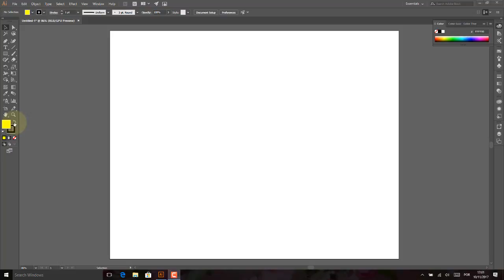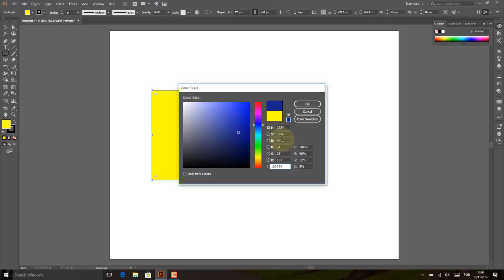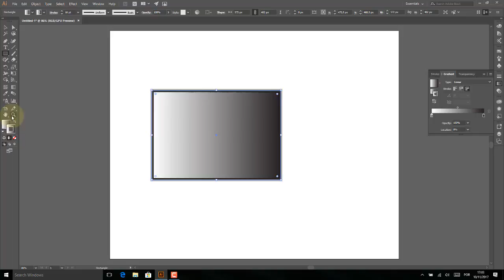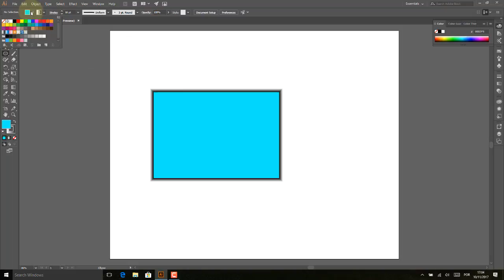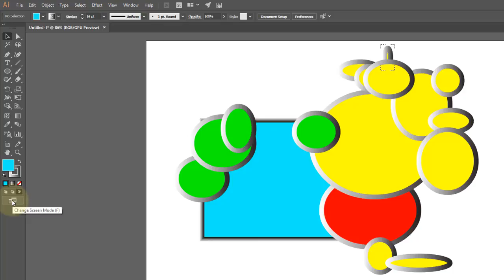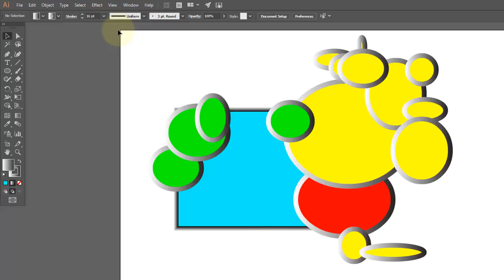Adobe illustrator Aula 49 Modos de Desenho